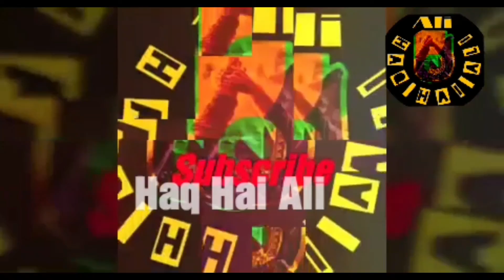Imam ko Hamari Zarorat hai !! | Maulana Nusrat Abbas Bukhari